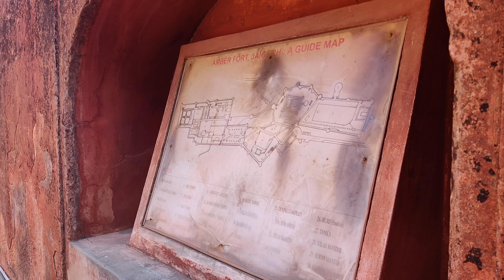JAIPUR VLOG | TRAVEL VLOG | Amer Fort | Hawa Mahal | Jaigarh Fort | Rajasthan | Pink City